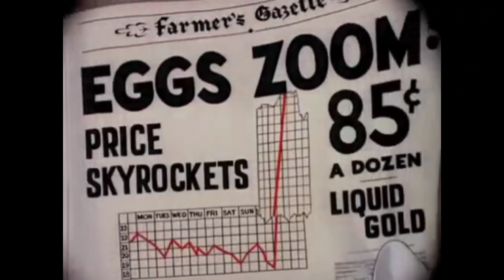9 maggio 2024(13) topolino